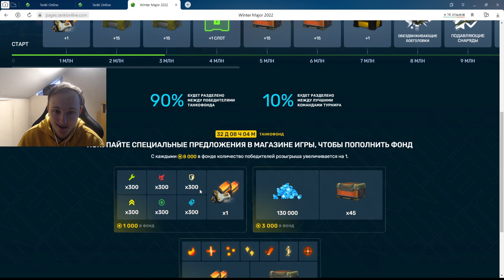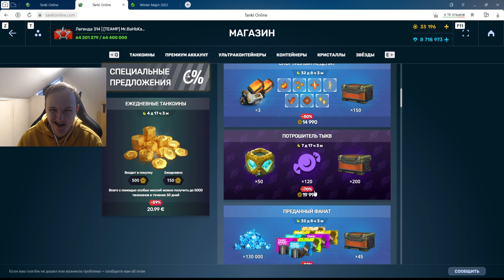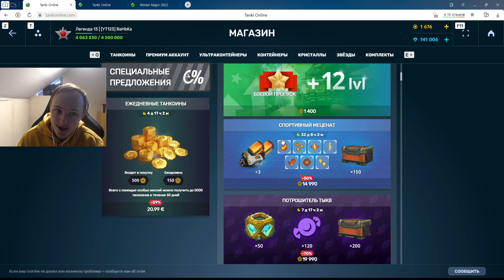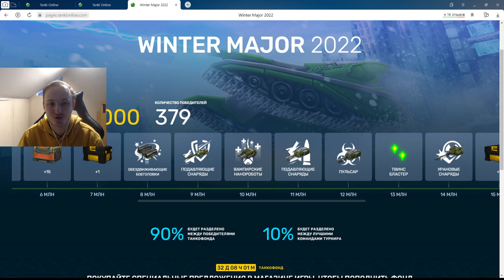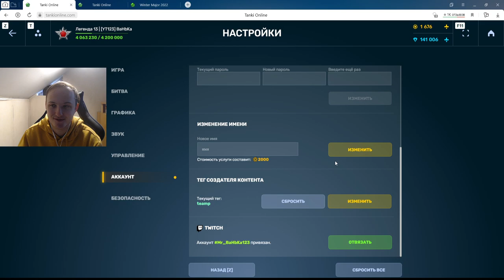НОВЫЙ РЕКОРД - 3 000 000 ТАНКОИНОВ ЗА СУТКИ В ТАНКОФОНДЕ! КУПИЛ СПЕЦПРЕДЛОЖЕНИЯ В ТАНКАХ ОНЛАЙН